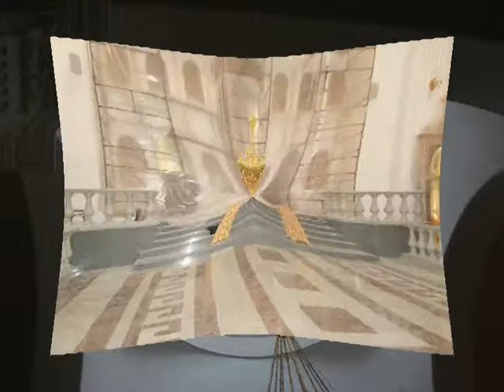Наше венчание 13 июня 2008 года